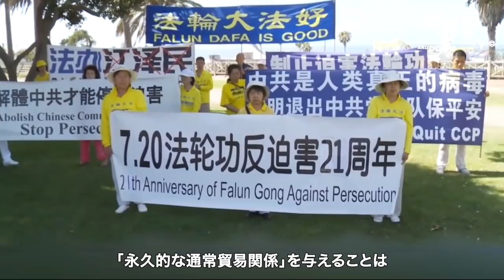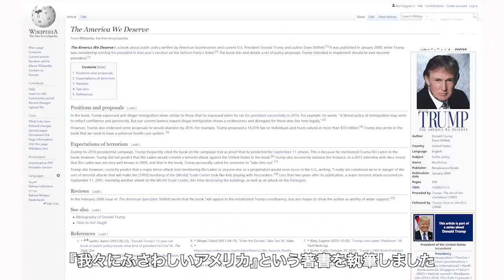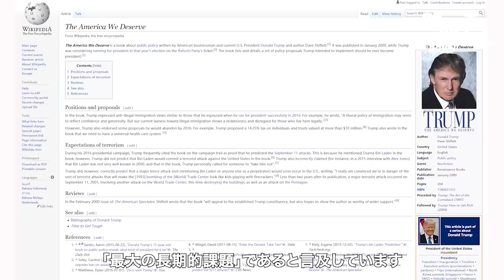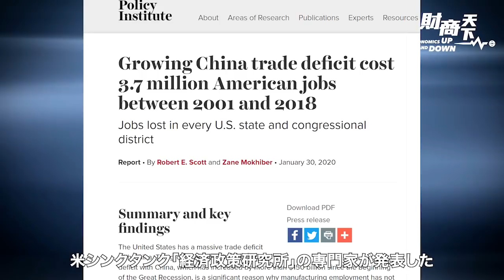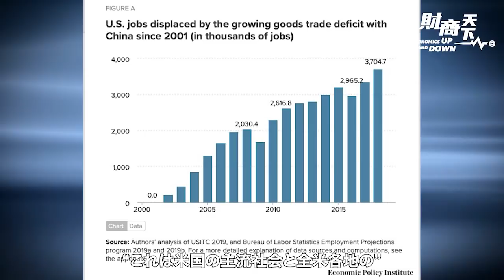【財商天下】狼を招き入れた米国は製造業に大ダメージ！歴代大’.統’.領の対中’政策の変化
✨Live配信、Premium配信では、スーパーチャットができるようになりました。

ニュース最前線は、中国共.産.党による専制国家の中にいながらも、全体主義に対抗し、絶えず抑圧されてきました。